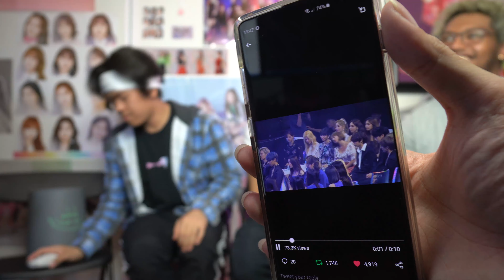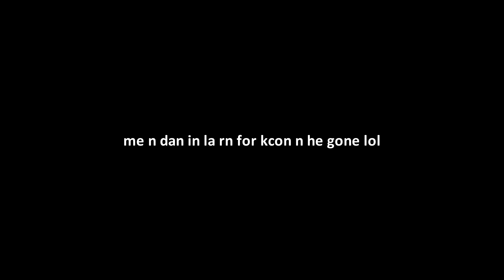REACTING TO "BIM BAM BUM" BY ROCKET PUNCH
badda bim badda bam badda bum

It really means a lot to us and we hope to receive more of your support.

be sure to check out the original video!

BIM BIM BUM BUM BOO BOP 🐱‍🏍🐱‍🏍🐱‍🏍🐱‍🏍